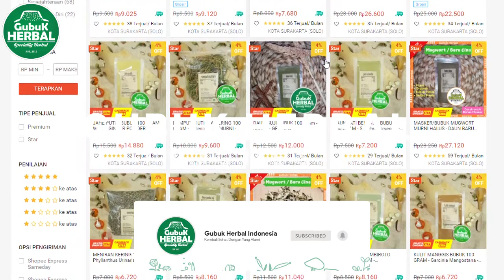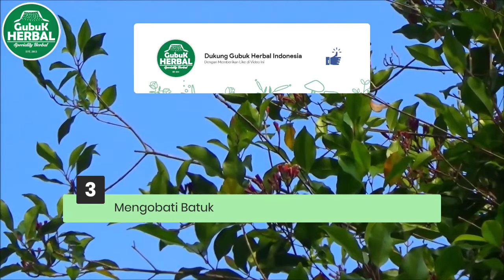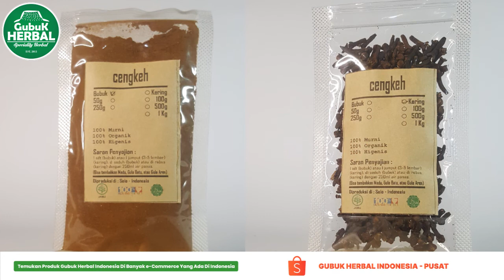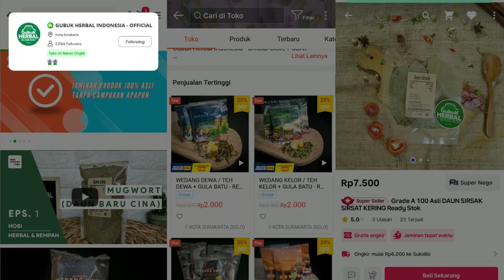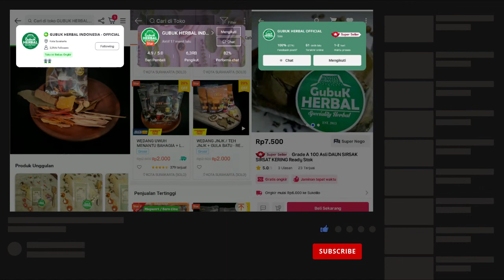MANFAAT CENGKEH UNTUK KESEHATAN - HERBAL REMPAH INDONESIA #30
Cengkeh memiliki aroma yang khas dan bentuk yang unik. Umumnya, cengkeh dimanfaatkan sebagai bumbu penyedap masakan oleh masyarakat tanah air. Cengkeh, tanaman yang banyak tersebar di Maluku, Sumatera, Makasar, Ambon, dan Jawa. Cengkeh tidak hanya bermanfaat sebagai bumbu penyedap masakan tapi juga obat herbal. Ini manfaat cengkeh untuk kesehatan tubuh Anda.

Bagi teman yang mencari herbal tersebut bisa mendapatkanya marketplace kesayangan anda, kami terima Partai besar, Grosir, Ecer, Reseller dan DROPSHIP (Titip Resi Otomatis) info lebih lanjut bisa cek di :